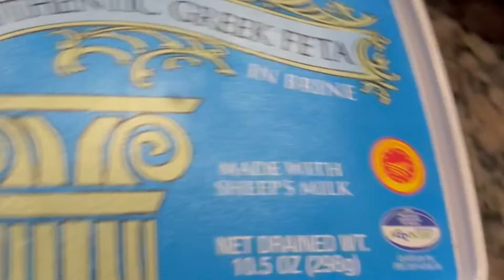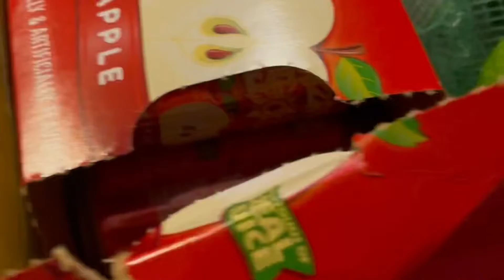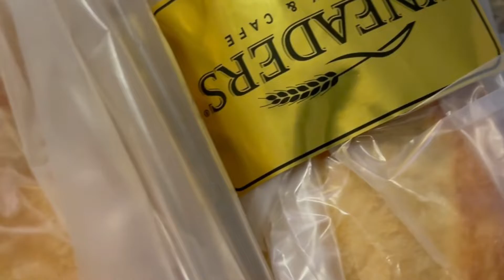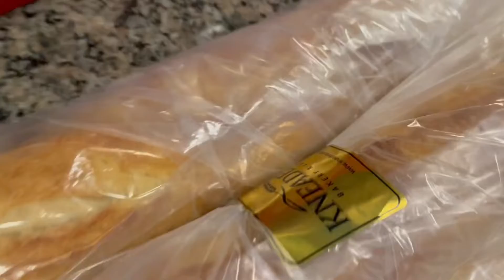New Years Eve 2021 💥🪅💥